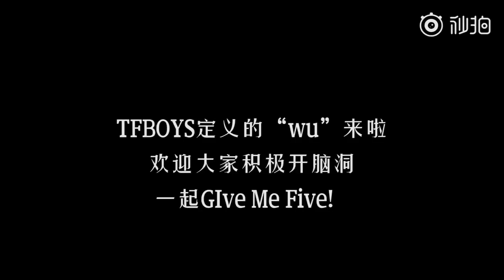【TFBOYS】TFBOYS手指舞挑战